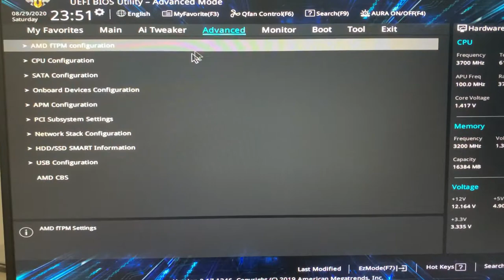как отключить подсветку на кулер и материнской плате ASUS TUF B450M PRO GAMING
Mouse Logitech G502 SE HERO
Selfie Ring per Tik Tok
TRUST REMO Speaker Set
Atheta Webcam
DJI Osmo Action Prime Combo(con accessori)
DJI Osmo Action Cam
AOYODKG Tablet 8 Pollici
FEIGO Tappetino per mouse Gaming - XXL
Cuffie Bluetooth 5.0 Senza Fili,Feob
homgeek Mini Frullatore 400W
Logitech G213 Prodigy Gaming Keyboard RGB
DJI Osmo Action Prime Combo
Silicon Power SSD PCIe M.2 NVMe 1TB Gen3x4
Dessipatore Alette di Raffreddamento in Alluminio
SanDisk Plus 480 GB
Dispositivo Chicco Bebecare
Dyson v11 Absolute
Aerocool LUX-650 Alimentatore da 650W 80Plus Bronze
HyperX Predator DDR4 16 GB Kit (2 x 8 GB), 3200 MHz
ASUS TUF B450M-PRO GAMING
Cassa per PC Itek ITGCR03
Ryzen 7 2700X, 3.7GHz
XFX RX 570 8 GB, edizione XXX
Amazon Fire TV Stick
AirPods Pro
Dream Rotation Projection Lamp
upHere 3PIN 120mm Ventola per pc